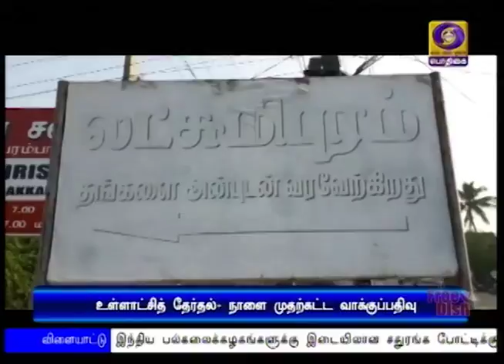உள்ளாட்சி தேர்தல் - நாளை முதல் கட்ட வாக்குப்பதிவு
தமிழகத்தில் ஊரக உள்ளாட்சி தேர்தல்  - நாளை முதல் கட்ட வாக்குப்பதிவு